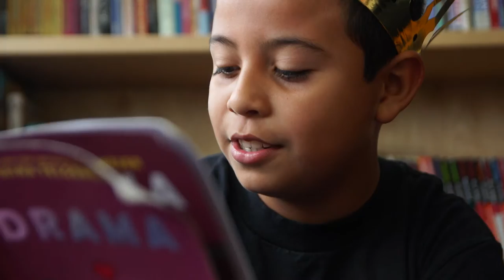2017 Hart Vision Volunteer of the Year: Jorge Corona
The 2017 Hart Vision Award for Volunteer of the Year was given to Jorge Corona, a charter school parent and volunteer at Aspire Antonio Maria Lugo in Huntington Park. Corona is a major force in the local charter movement, inspiring families and parents to get involved in the fight for more high quality charter schools throughout the state. With his support, Aspire has been able to dream bigger and do more for their students.